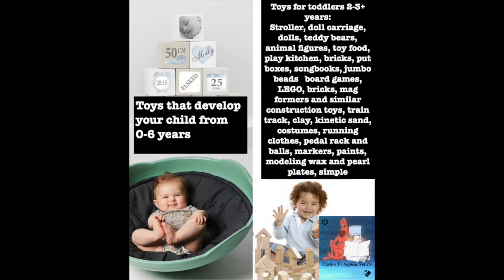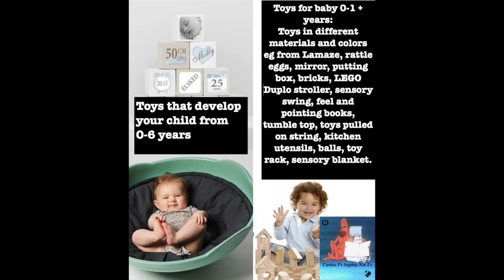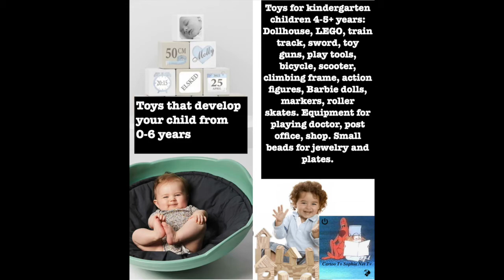hanging organizer all year Development And Fun. Toys That Make Children Smarter. And Funny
Toy Test. Toys That Make Children Smarter. And Funny.  clay flowers